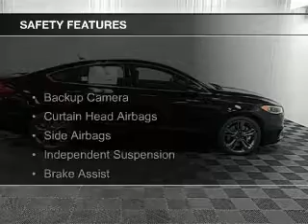2017 Ford Fusion - Hudson WI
Phone:
Year: 2017
Make: Ford
Model: Fusion
Trim: Sport
Engine: 2.7 liter 6 cylinder 24 valve
Transmission: 6-Speed Automatic
Color: Shadow Black
Mileage:
Address:
2020 Crestview Drive